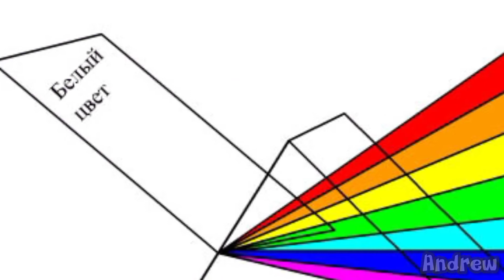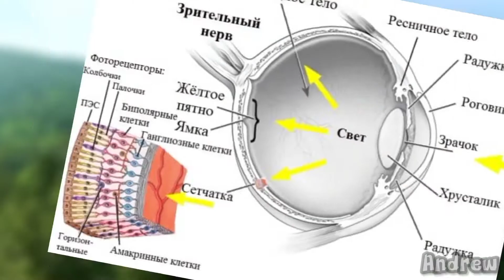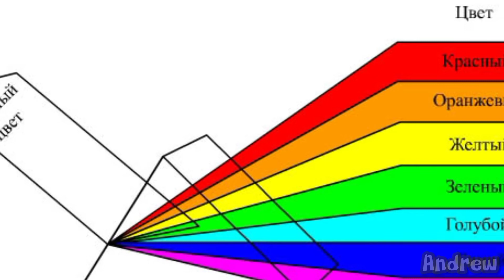Почему на планете Умбара листья у растений чëрные? •| Раскрытие тайны мира теней •| Звëздные Войны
Приветствую вас на моëм канале, дорогие друзья!!
Множество загадок и тайн хранит в себе Далëкая-далëкая галактика. И мало кто задумывается, что выдуманная киновселенная Звëздных Войн создавалась на основе вполне реальных научных данных.
А в качестве подтверждения этих слов, я хотел бы перевести сегодняшнюю теорию.

Сегодня мы вместе раскроем главную тайну мира теней - сумрачной планеты Умбара!

Поехали! ⏩